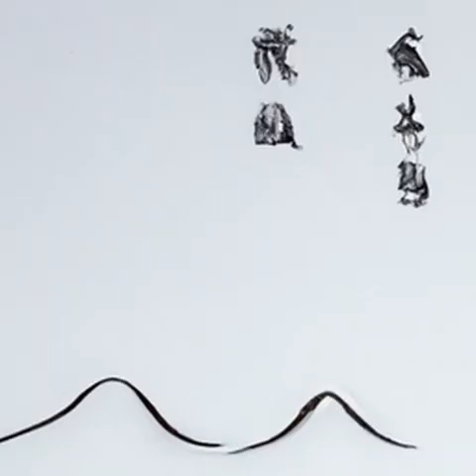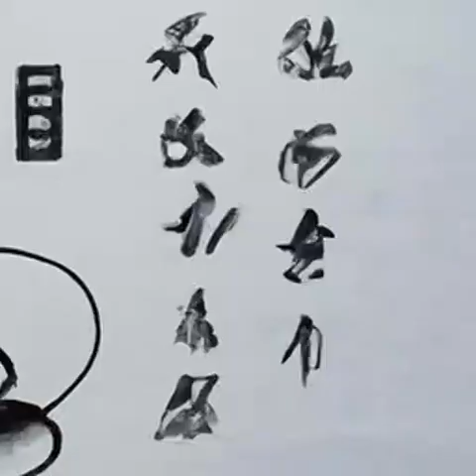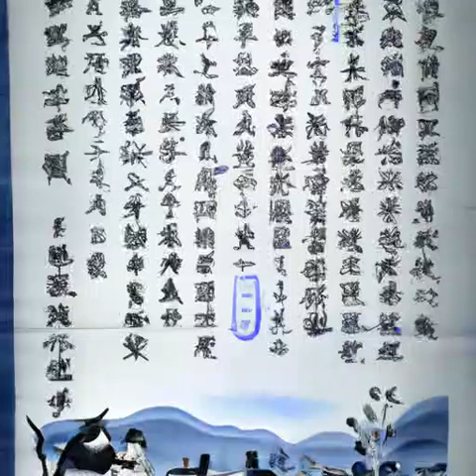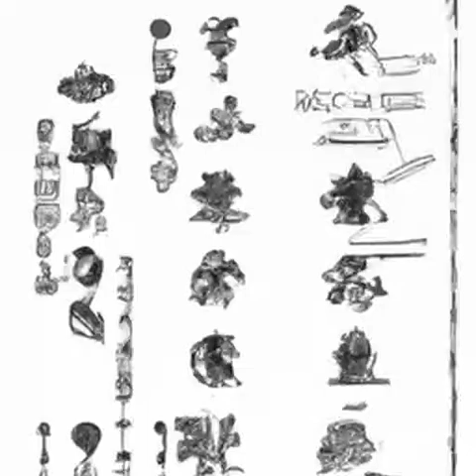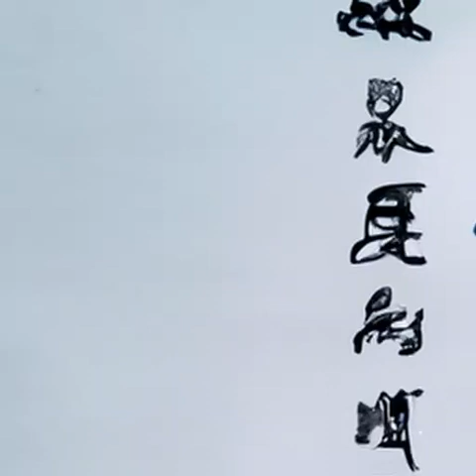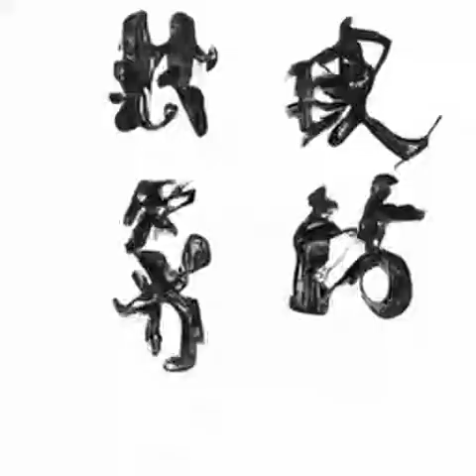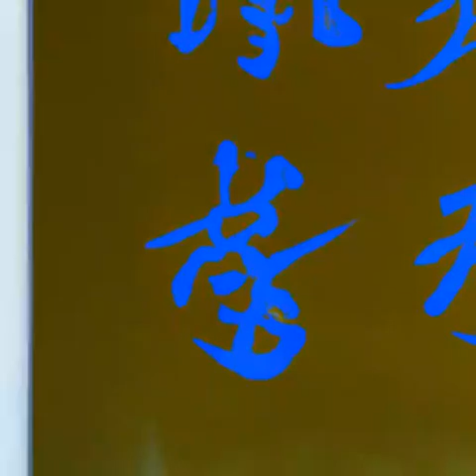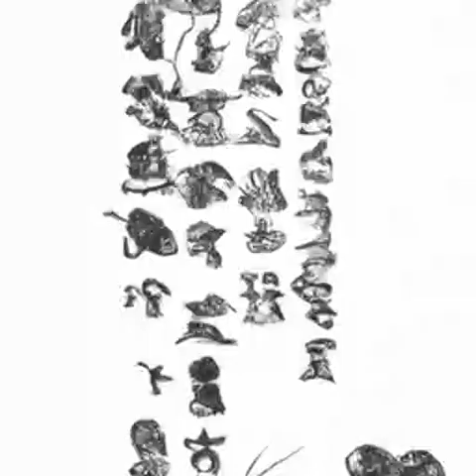第405章 陷阱《大明国师》